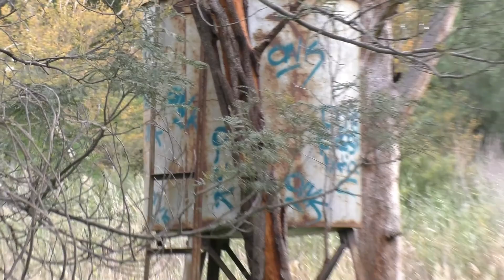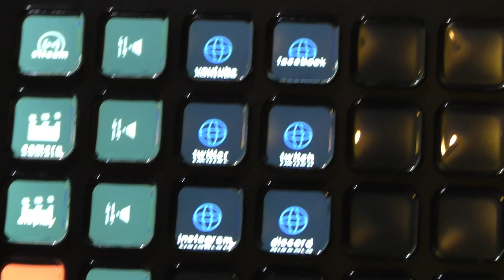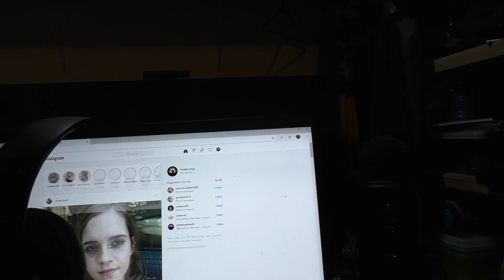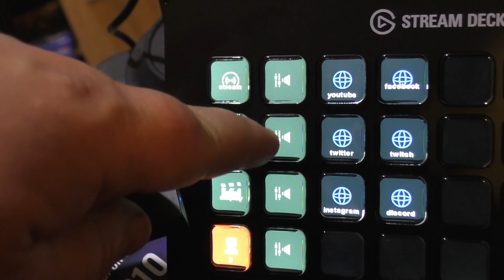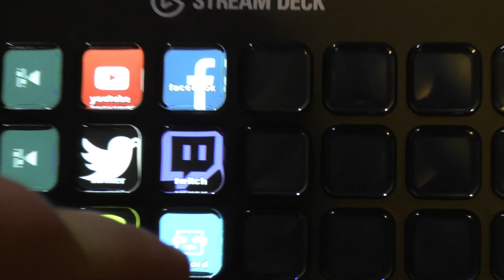you wont believe what i found in the bush!!!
hey all, hope everyone is going well, we are certainly doing ok here. we decided to go for a walk, we came across something that we did not expect. the following day we decided to go get something that will help us with doing live streams for the gaming channel.